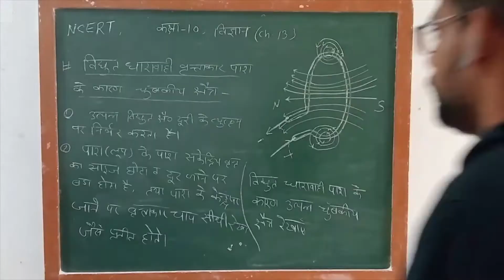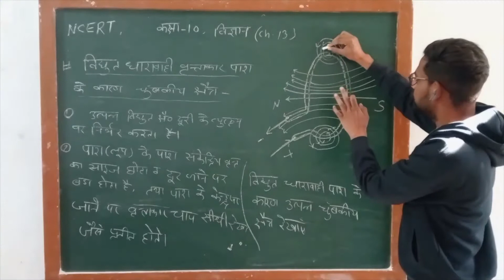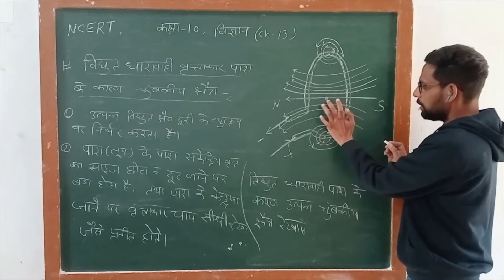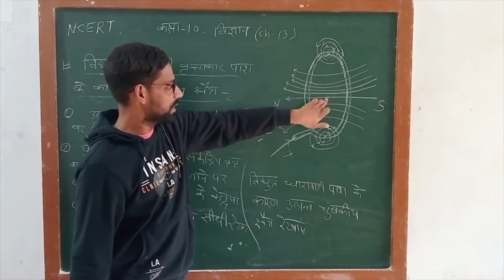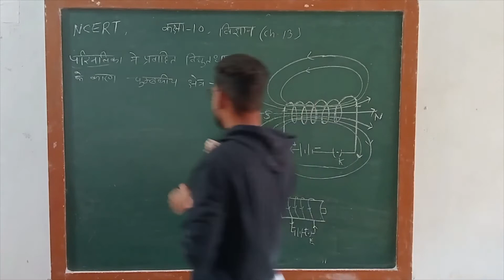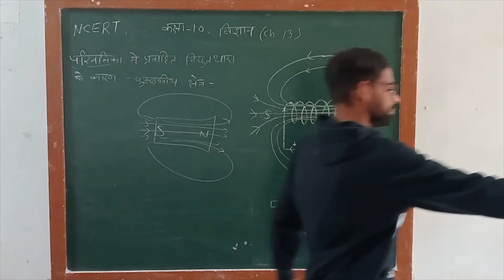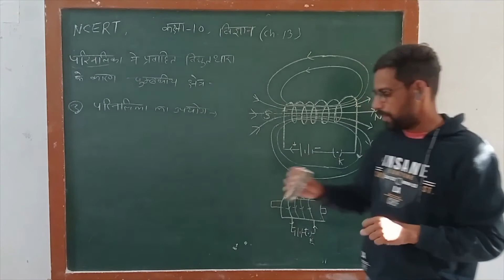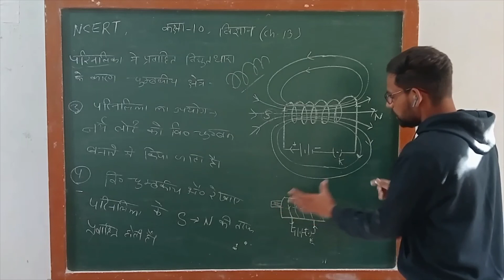CLASS 10 पाश (कुंडली) में विद्युत चुम्बकीय क्षेत्रपरिनालिका में विद्युत चुम्बकीय क्षेत्र BY ABHINAV